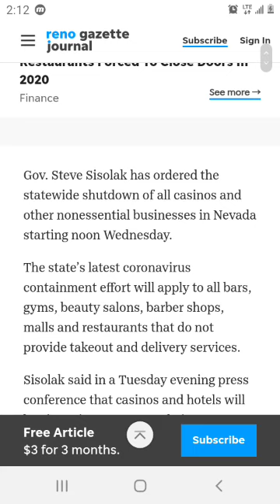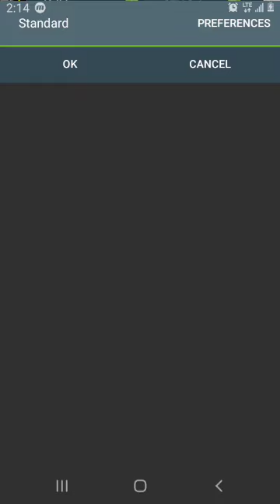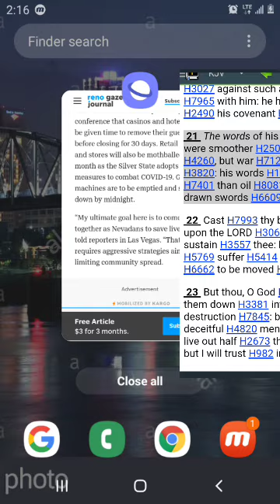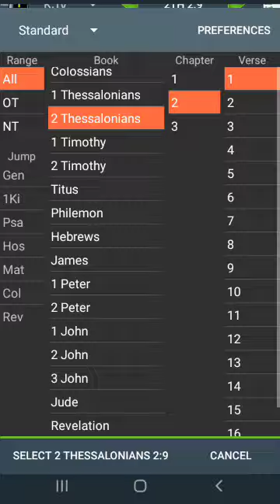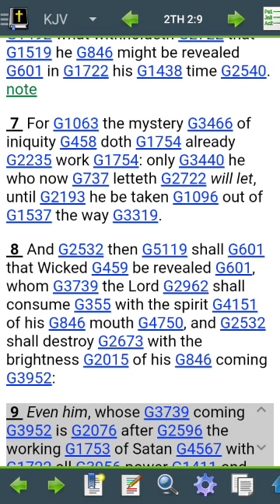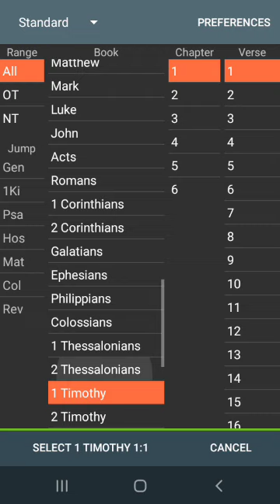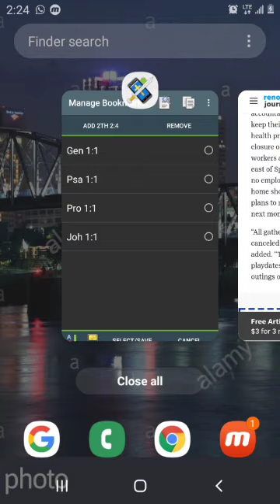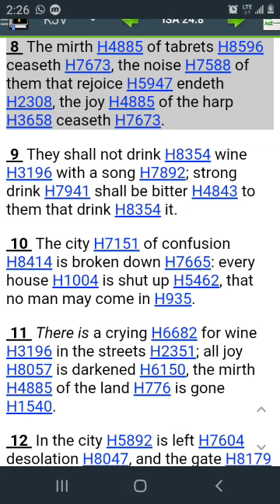These Joyous Gatherings Are Thru!!!